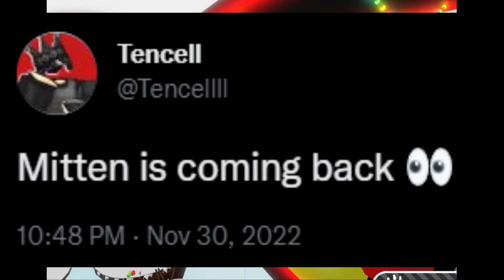Christmas In Slap Battles (New Christmas Map) | Slap Battles Leaks